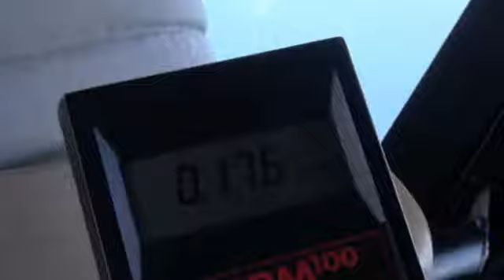Aerial Fukushima Daiichi Nuclear Power Plant - (10 minutes) 空撮～福島第